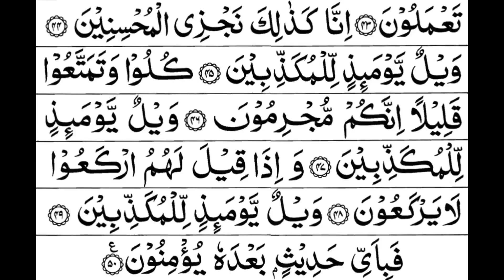Quran Chapter 77 Surah Al Mursalat Full HD in Arabic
Quran Chapter 77 Surah Al-Mursalat

English Translation-

1. By those unleashed in succession.

2. Storming turbulently.

3. Scattering far and wide.

4. Separating decisively.

5. Delivering a message.

6. Excusing or warning.

7. Surely what you are promised will happen.

8. When the stars are obliterated.

9. And the sky is fractured.

10. And the mountains are blown away.

11. And the messengers are alerted.

12. Until which day is it deferred?

13. Until the Day of Decision.

14. And what will teach you what the Day of Decision is?

15. Woe on that Day to the liars.

16. Did We not destroy the ancients?

17. Then succeeded them with the others?

18. This is how We deal with the guilty.

19. Woe on that Day to the rejecters.

20. Did We not create you from an insignificant fluid?

21. Then lodged it in a secure place?

22. For a known term?

23. We measured precisely. We are the best to measure.

24. Woe on that Day to the falsifiers.

25. Did We not make the earth a homestead?

26. For the living and the dead?

27. And set on it lofty mountains, and given you pure water to drink?

28. Woe on that Day to the deniers.

29. “Proceed to what you used to deny.”

30. “Proceed to a shadow of three different masses.”

31. Offering no shade, and unavailing against the flames.

32. It shoots sparks as castles.

33. As if they were yellow camels.

34. Woe on that Day to the liars.

35. This is a Day when they will not speak.

36. And they will not be allowed to apologize.

37. Woe on that Day to the rejecters.

38. This is the Day of Separation; We have gathered you, together with the ancients.

39. So if you have a strategy, use it against Me.

40. Woe on that Day to the falsifiers.

41. The righteous will be amidst shades and fountains.

42. And fruits as they desire.

43. “Eat and drink pleasantly, for what you used to do.”

44. This is how We reward the doers of good.

45. Woe on that Day to the deniers.

46. “Eat and enjoy yourselves a little; you are indeed criminals.”

47. Woe on that Day to the liars.

48. And when it is said to them, “Kneel”, they do not kneel.

49. Woe on that Day to the rejecters.

50. In what message, beyond this, will they believe?